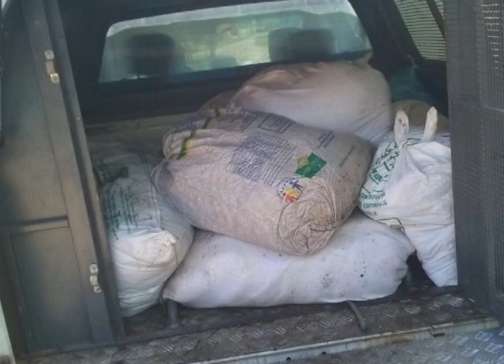BOLETIM EM TEMPO - MANHÃ 01ª EDIÇÃO (11.07.2016)